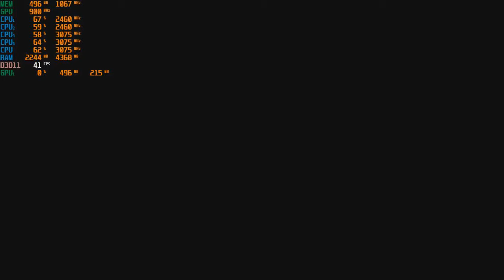Metro 2033 Redux Gameplay Test AMD RYZEN 3 2200U Vega 3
Resolution Game setting:1360x768
Acer Aspire 3 A315-41
Processors:Ryzen 3 2200u 2,5-3,4ghz
4gb Ram
Vga:Radeon Vega 3 512mb shared 1,7gb